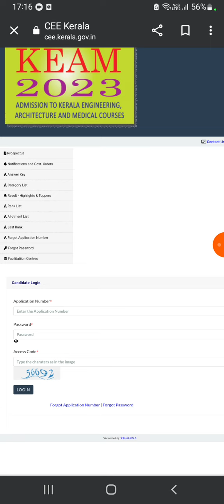NEET UG 2023..KERALA CHOICE FILLING CONFUSION.....